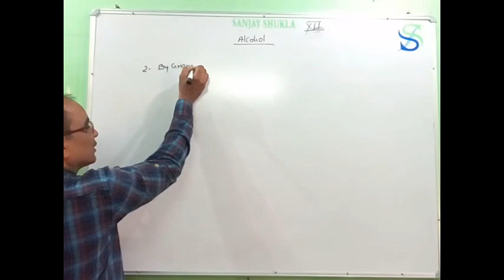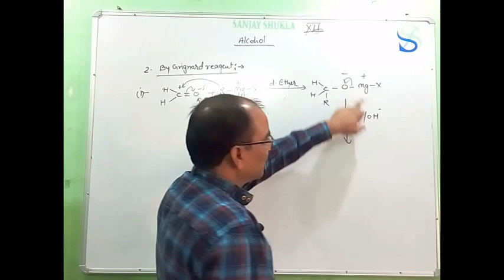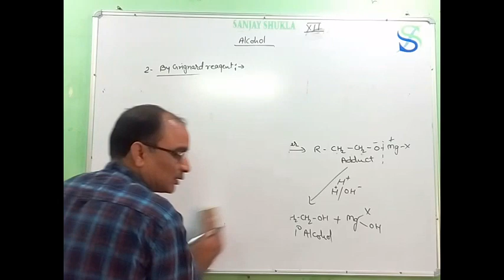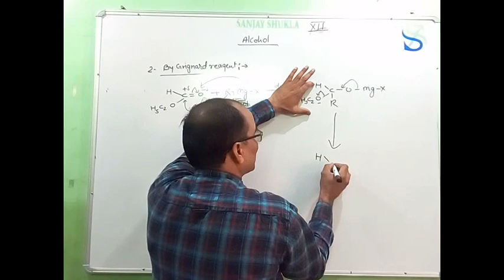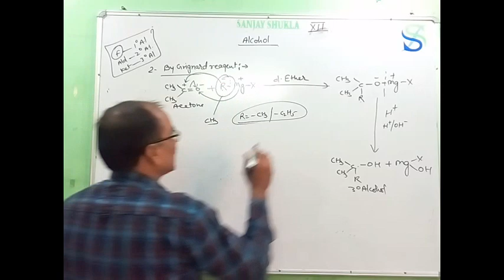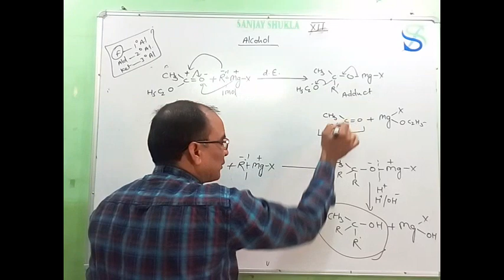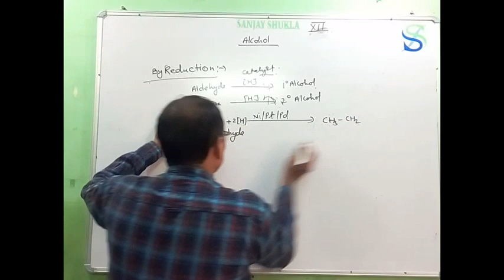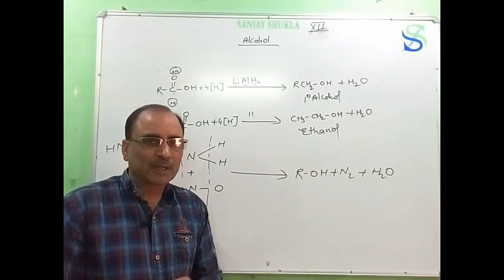Alcohol, phenol, ether class 12 Part -2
Hello friends, in this video I have explained unit 11 of class 12 Alcohol phenol &  Ether. This video contains preparation methods of alcohol by Grignard reagent, by reduction of aldehyde/keton/ carboxylic acid  and by primary amine reation with HNO2. Please see video 1st - preparation of alcohol by alkene